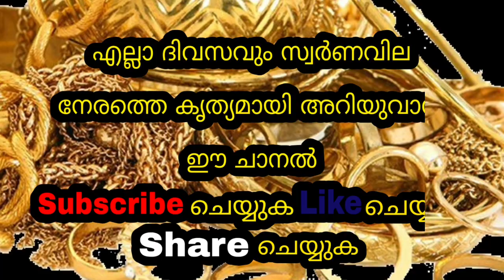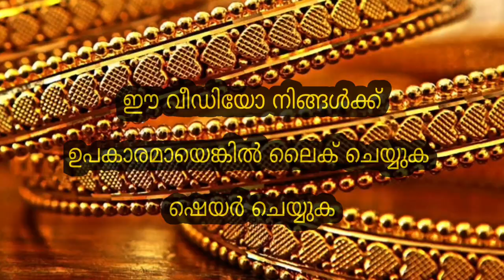Today goldrate | 25/08/2022 | ഇന്നത്തെ സ്വർണവില |kerala gold rate today |gold price